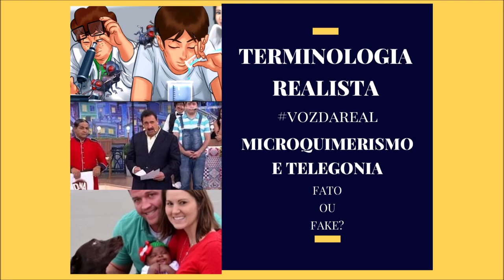TELEGONIA E MICROQUIMERISMO | TERMINOLOGIA REALISTA #31 | VOZ DA REAL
Fala pessoal, depois de um bom tempo pintou um assunto legal pra eu colocar aqui no Terminologia (na verdade era um tema que já tava pensando a colocar faz tempo, mas minha preguiça monumental sempre era um empecilho), com vocês, um pouco sobre o que é a Telegonia, ou microquimerismo como também é chamado, seu histórico, daonde veio e minha opinião sobre o assunto.

Links consultados para a criação do vídeo:

Caso seu bebê se pareça com seu ex, a ciência pode ter uma explicação plausível: telegonia

Revisiting telegony: offspring inherit an acquired characteristic of their mother's previous mate (estudo original, em inglês):

How DNA from family members helped solve the 'Golden State Killer' case: DA (um exemplo de como o DNA de parentes pode ser usado para descobrir um criminoso, por exemplo. Em inglês):

Link pra você ingressar no Lbry, uma nova plataforma de vídeos bastante interessante e que te dá criptomoedas por assistir vídeos (e tem até pornozin lá, pros bronheiros de plantão), além de ter todos os vídeos do Voz da Real lá também

Se você quer ajudar o Barão a criar o curso supremo de macheza e life style, o BETA SPIRIT 2000, contribua no nosso apoia-se no link abaixo:

-Venha conversar com outros homens realistas, alcoólatras e redpillados no nosso canal no discord:

Já conhece a BIBLIOTECA DA REAL? Lá você pode encontrar os melhores livros recomendados pela elite da Real! Confere aqui↴